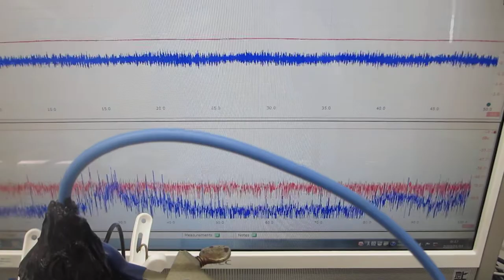超音波の音圧測定・解析システムと超音波発振制御システム（超音波システム研究所）